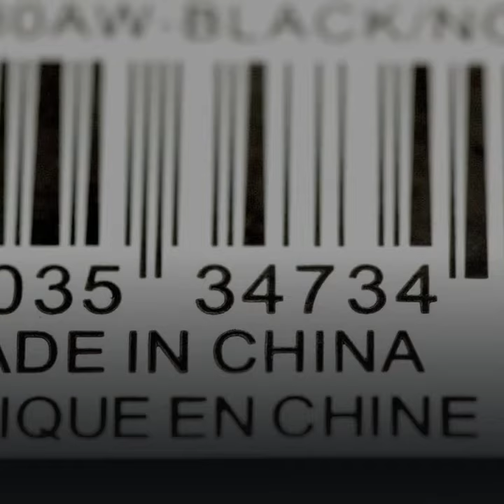Boycott Made in China - Story of a father & young daughter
This is not just a story but an emotion.
Join the Citizens Fight. Let's BoycottMadeInChina and march towards AtmaNirbharBharat. Say VocalforLocal and stay iamstrongest.